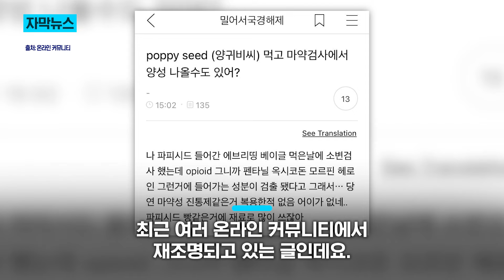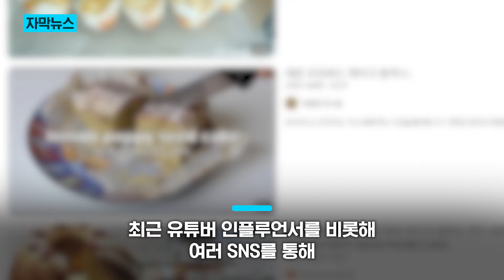미국 여행 '필수템' 베이글... '이것' 뿌려 먹었다가 '충격' / KNN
그런데 A씨의 머리를 스쳐 지나간 건 바로 소변 검사 날 먹었던 '베이글'이었다는데요.

 / knn.news